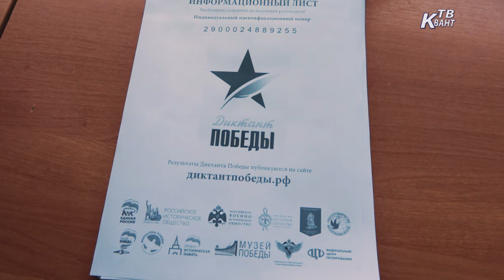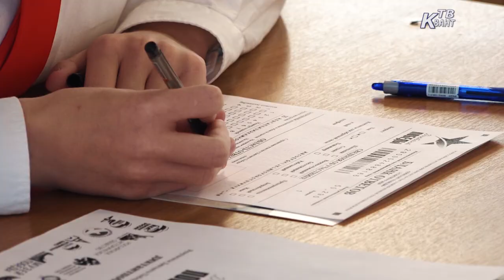Зарайцы написали «Диктант Победы». Зарайск